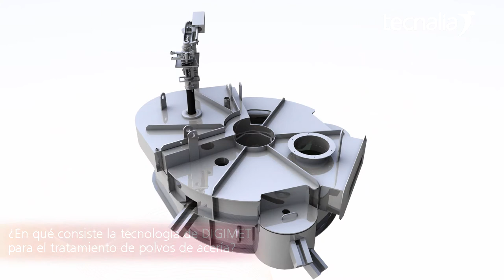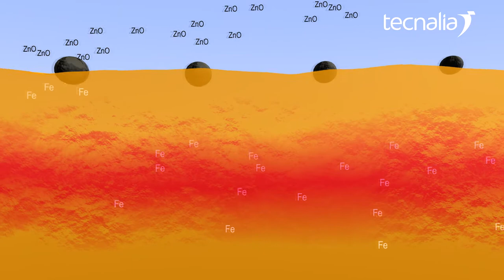Entrevista a Luis Cobos, Líder de conocimiento de DIGIMET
Con la tecnología DIGIMET el residuo es cero

El “polvo de acería” es por volumen el mayor residuo sólido peligroso generado por la industria siderúrgica. La tecnología DIGIMET ha transformado un problema en una oportunidad de negocio convirtiendo en un subproducto valorizable lo que hasta ahora, era un residuo a gestionar.